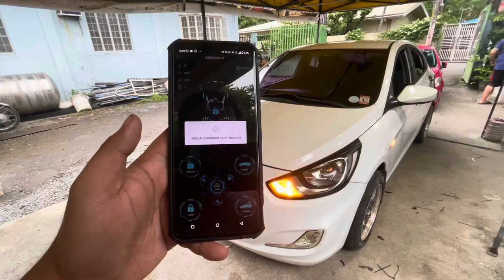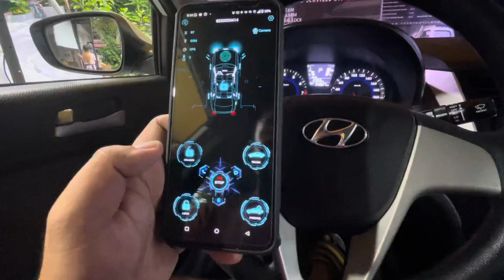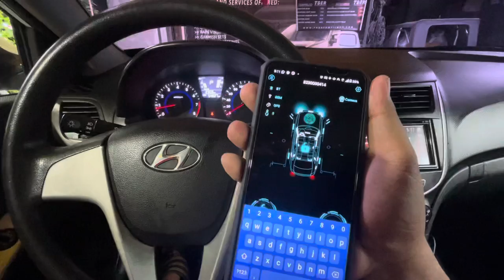Hyundai accent (PKE smart alarm system v2 + mobile app)